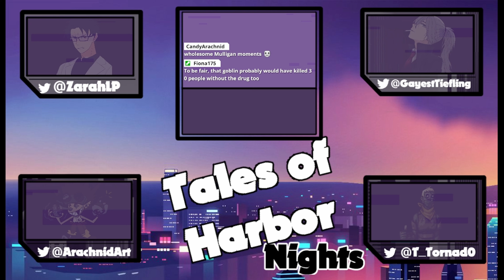Tales of Harbor Nights Gaiden - The Heist Part 1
Tales of Harbor Official Twitter